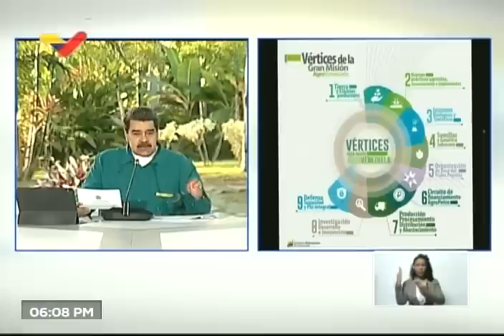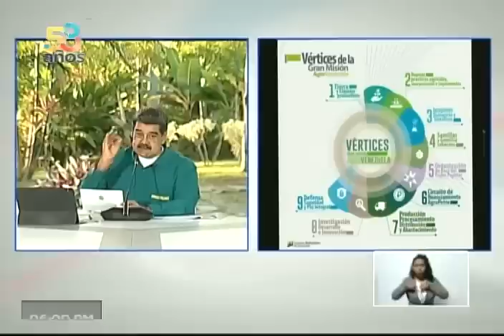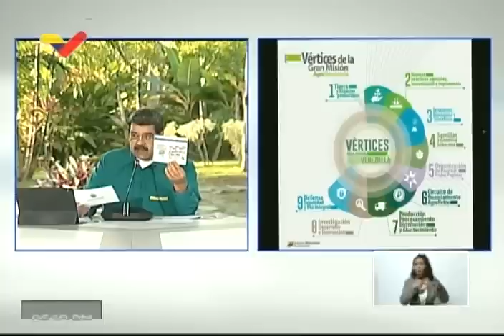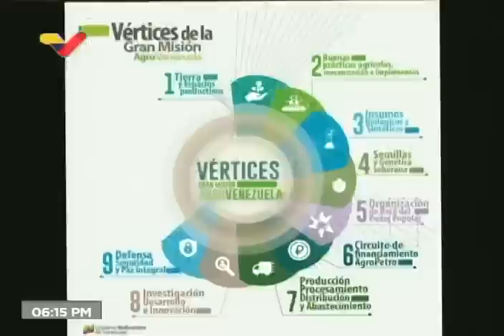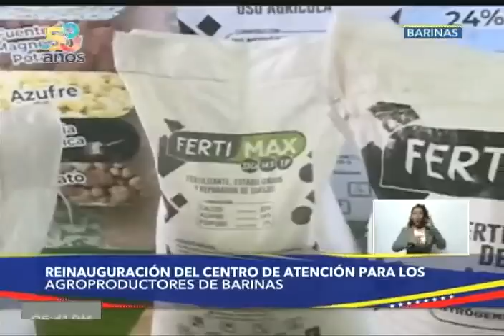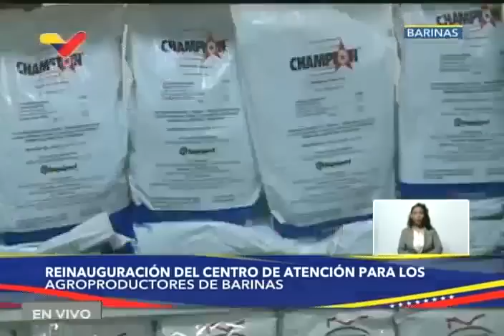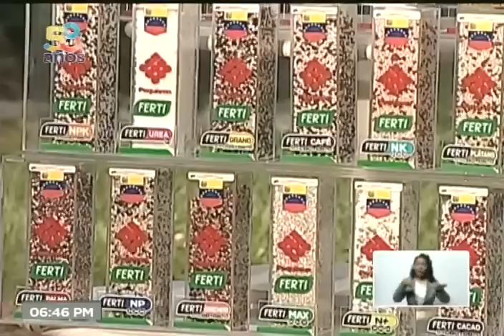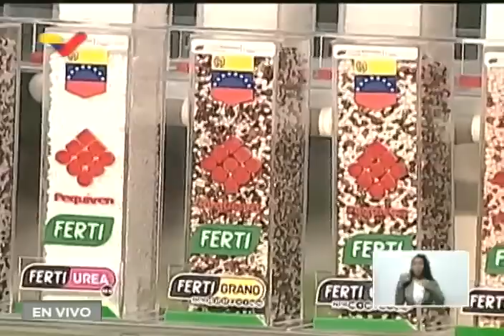Maduro en programa Miércoles Productivos, 10 de agosto de 2022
El Presidente de Venezuela, Nicolás Maduro, dirige el programa Miércoles Productivos y hace comunicaciones con gobernadores en varios estados por el tema de las lluvias y la atención brindada a la población afectada.

USDT o Bitcoin (BEP20): 0xef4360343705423a24119205eeb1de2a10fd23f4

USDT (TRC20): TQJB86JZjF5Kt1C7f322aax4iyD6x65UcV

Petros: PFfDUW3cj1WD7cUPYg9MK2EtgG5nUgVzuc